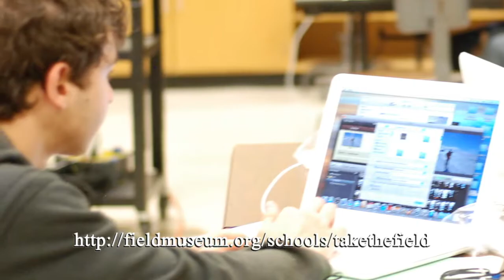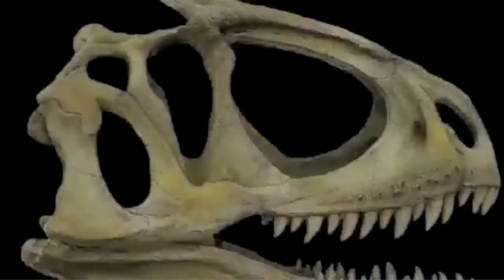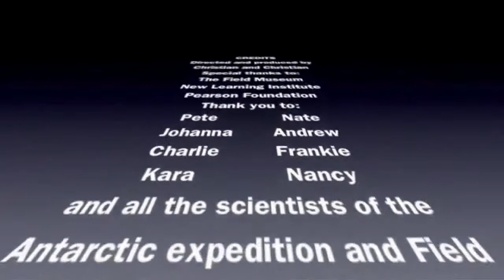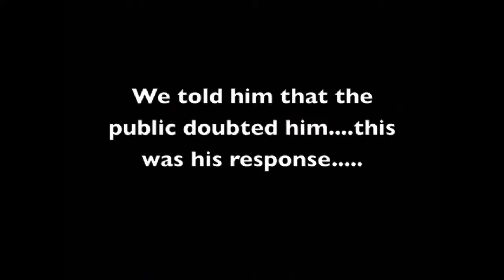Digital Planet: Antarctica Showcase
This video showcases the Digital Planet summer program! During Digital Planet teens make their own movies based on the research of the Museum's fearless scientists.

To learn more and join this summer's Digital Planet program, Mummy Vaults!, visit the Happening at The Field page on the Museum's website!